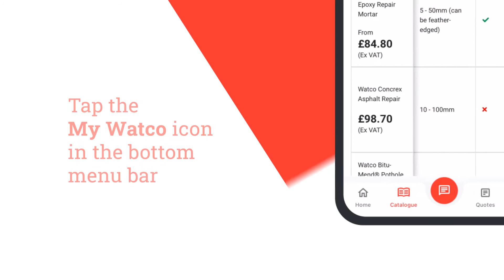Watco app | How to view your order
Your back-pocket maintenance team
Introducing the NEW Watco App - a faster, easier way to manage your industrial floor maintenance.